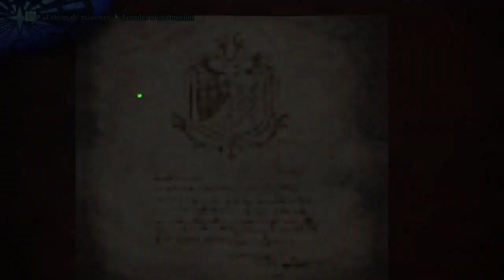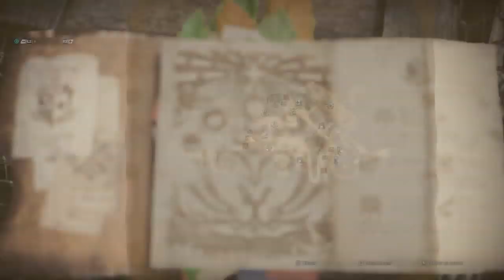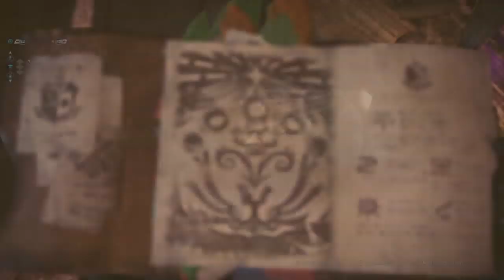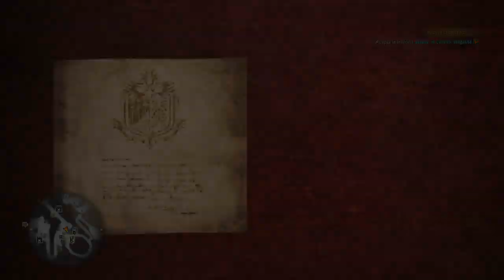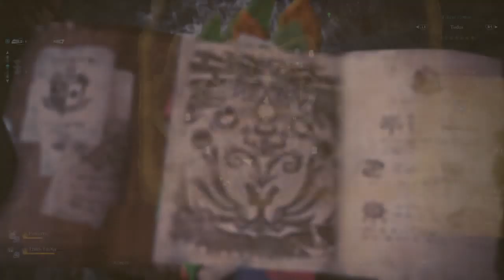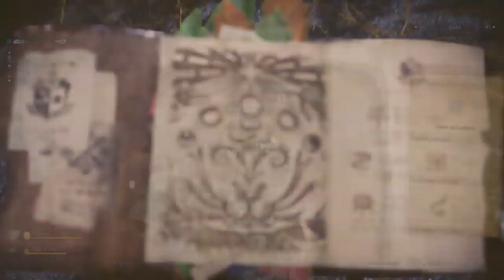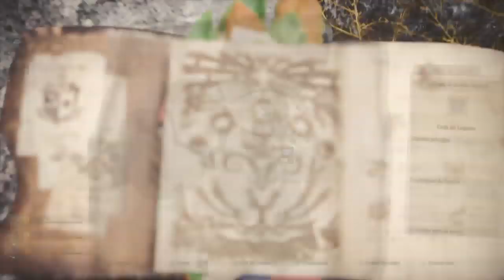Monster Hunter World Ps4 #13 - Valle Putrefacto - Coop Khamul - Español No Comentado